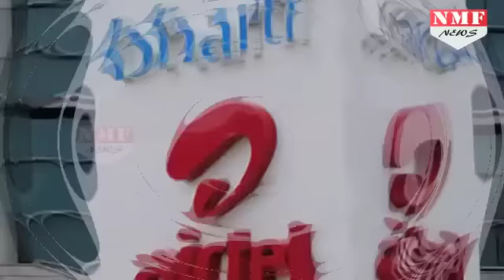JIO को टक्कर देने के लिए Airtel ने बनाया जबरदस्त Plan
Bharti Airtel on Monday announced abolition of all national roaming charges for its subscribers- both on voice and data- from April 1.

: भारत की सबसे बड़ी टेलिकॉम कंपनी भारती एयरटेल ने मुकेश अंबानी की कंपनी रिलायंस जियो को टक्कर देने के लिए कमर कस ली है। खबरों की माने तो जियो को टक्कर देने के लिए वोडाफोन की तर्ज पर देशभर में नेशनल रोमिंग को खत्म कर सकता है।